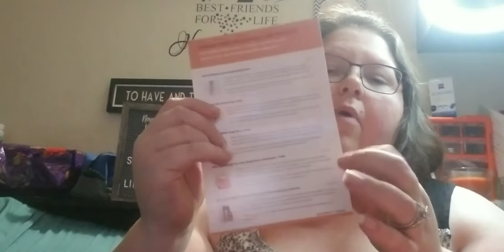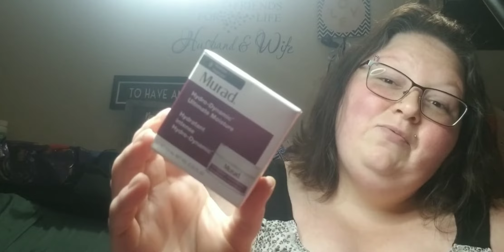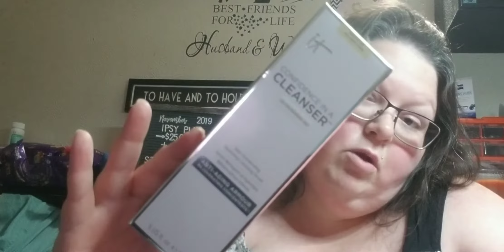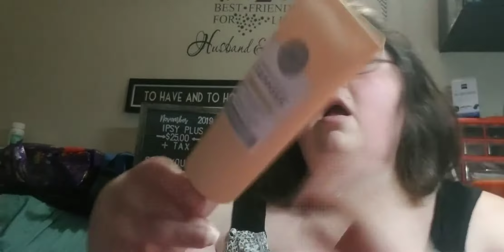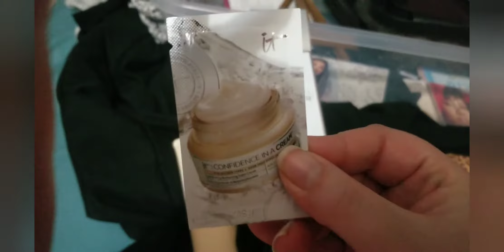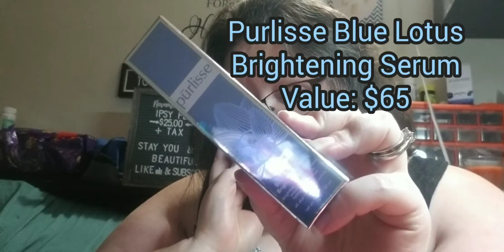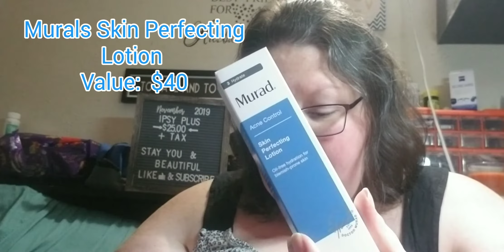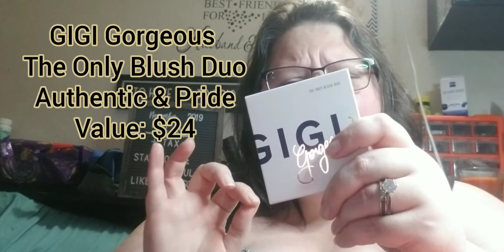Ipsy Plus November 2019/ Good Box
Today I'm unboxing my Ipsy Plus for y'all. Hope ya'll like my video.

Here is the link to sign up for Ipsy